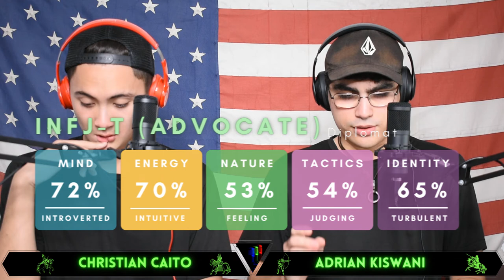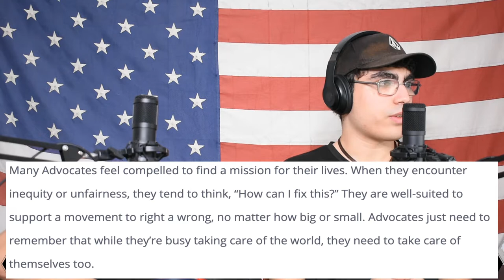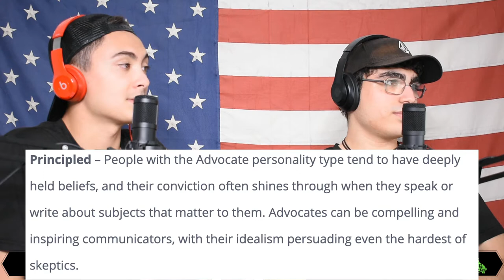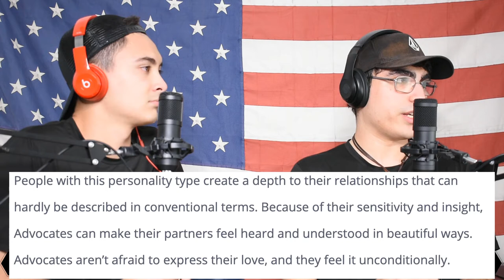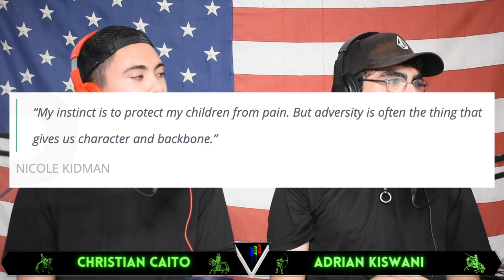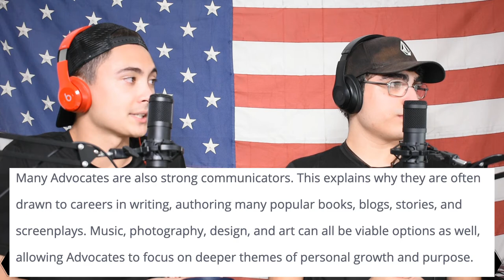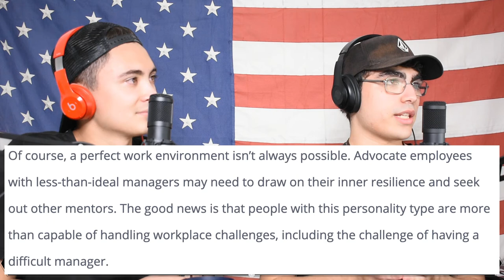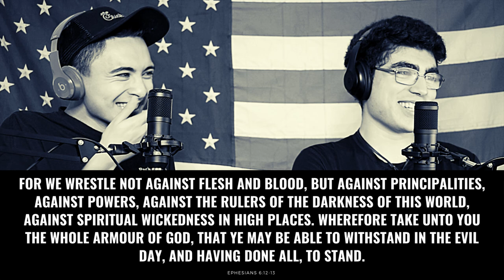Ep. 14 - Personality Types Part 2 (Adrian) | The Art of Awesomeness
We discuss Adrian's personality type in the 14th episode of the Art of Awesomeness podcast with Adrian Kiswani and Christian Caito. 17th, 2021, at 9am PST.

Adrian's Instagram: adriankiswani
Christian's Instagram: christiancaito

Comment down below or message us on Instagram to recommend topics, send questions you'd like answered, or perhaps let us know if you'd like to be on the podcast in the future.

Best wishes,
Adrian K and Christian C

Outro Music
Nujabes ft. Minmi - Shiki No Uta (Levox Remix)